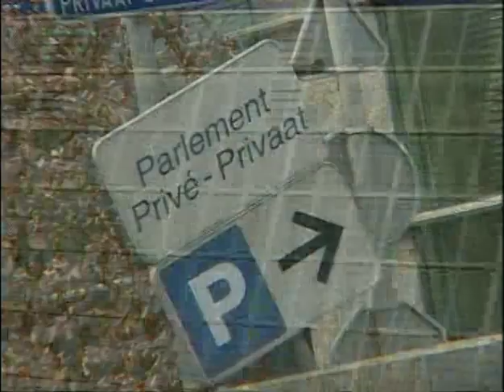Johan Norberg - 4/4 Globalism is Good (and Globalists are AWFUL!!!!)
Suggested Reading List: